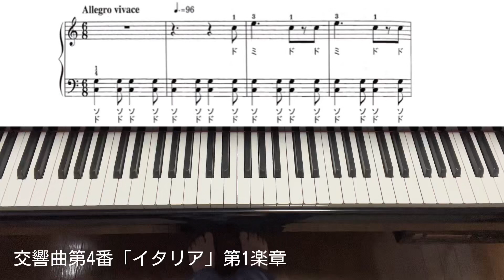【交響曲第4番イタリア第1楽章】ドレミカナふり楽譜付き手本／簡単ピアノ初心者クラシック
ピアノ初心者向き簡単ピアノ　カナフリ楽譜・手本付き簡単クラシック　※他にも多数曲あります。